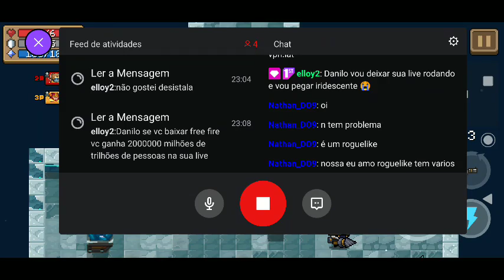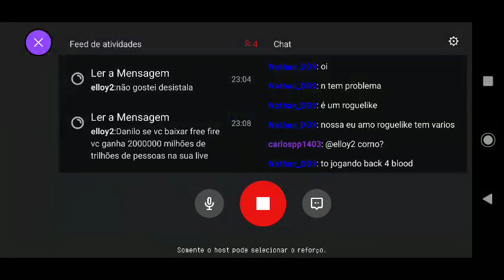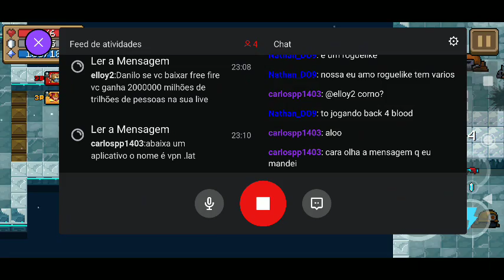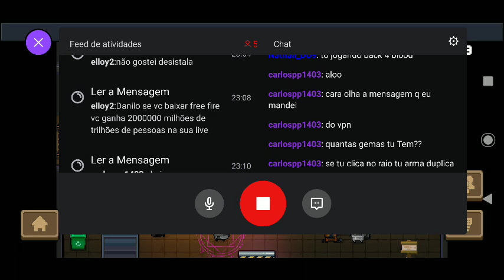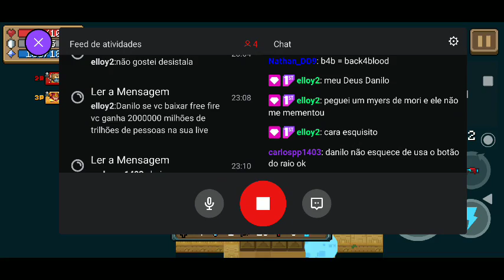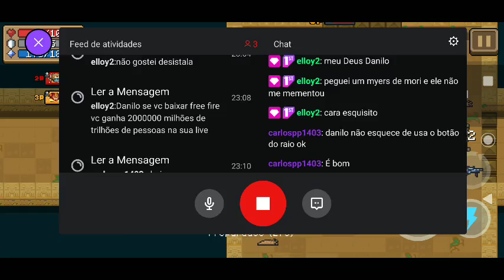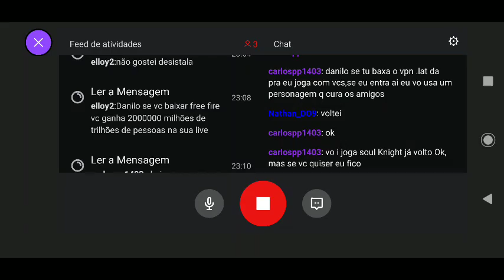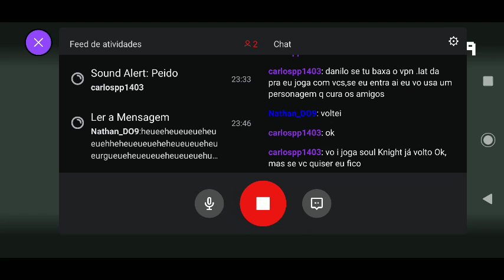Eu, Pâmela e Tony no Soul Knight =D